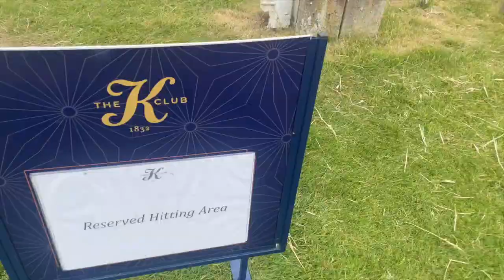P-790 2023 : Le design club par club selon TAYLORMADE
Plus gros succès de TaylorMade sur le segment fer, les P-790 reviennent pour un quatrième opus. Une série ''player distance", au look proche du Tour, puissante et facile à jouer, où chaque fer à son propre centre de gravité. Le test, en vidéo, et l'article complet

- Sortie 1er septembre
- Loft fer-7 : 30.5°
- Cible : joueur en quête de longueur, avec un look proche d'une lame
- De 220 à 257 euros l'unité
-  Shafts True Temper Dynamic Gold 105 (S) et Dynamic Gold 95 (R) en acier et des shafts Mitsubishi MMT 75S, 65R et 55A en graphite.